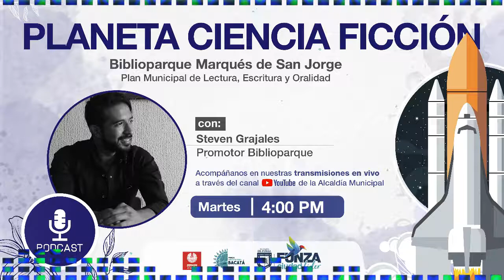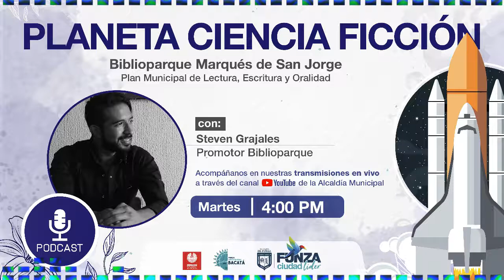BIBLIOPARQUE MARQUÉS DE SAN JORGE - PLANETA CIENCIA FICCIÓN [ STANISLAW LEM: SOLARIS]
Programa radial del Biblioparque Marqués de San Jorge que pretende llevarte de planeta en planeta bajo la máquina tele transportadora literaria.

No olvides:

Darle like 👍🏻
Comentar🗣
Compartir 📢